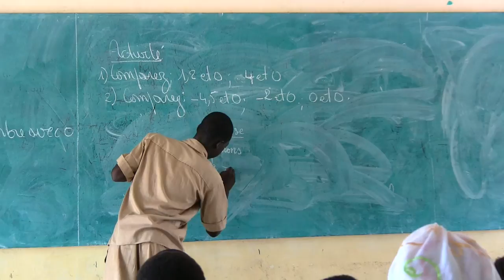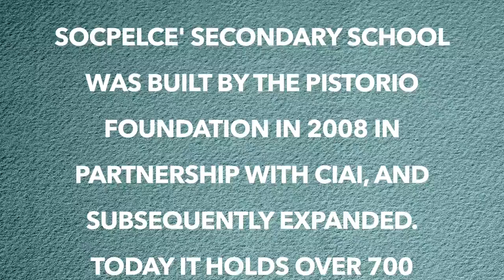Interview to Mr Ouedraogo Moussa, Director of the Sogpelce' School.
2,000 underprivileged children on scholarship
43 Infrastructure Projects completed
335 underprivileged children have completed Professional School
32 village communities benefitted

The Pistorio Foundation is dedicated to improving the living conditions of underprivileged children in developing countries, with a focus on education. In addition to providing long-term scholarships and primary health care, the Foundation builds and improves school infrastructures. As per our village model, once the children of a given village are given access to education and primary health care, we address issues of women empowerment and community development through adult education, training in agriculture, and sustainable solutions to increase their income earning capabilities. To date we support the long-term education and health of nearly 2,000 children in four countries: Burkina Faso, Morocco, Thailand, and Cambodia.
The Foundation operates through a network of volunteers in close partnership with selected NGOs. We currently operate with no overhead costs: 100% of all donations and resources go directly to projects on location to benefit the children we support.

The Foundation is Headquartered in Switzerland with Chapters in Italy and Singapore:
ASSOCIAZIONE AMICI DELLA FONDAZIONE PISTORIO ONLUS
Dona il tuo 5 x 1000 - C.F. 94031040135